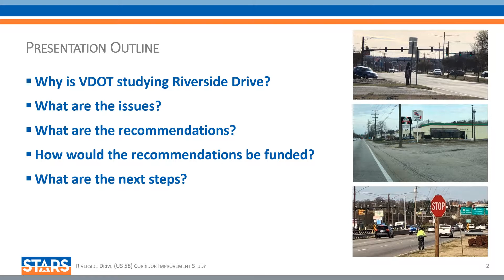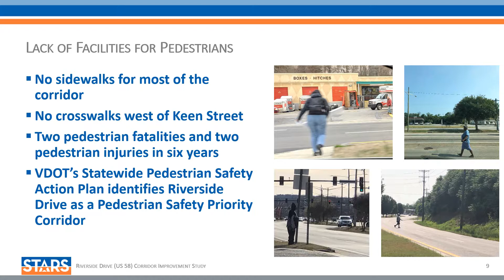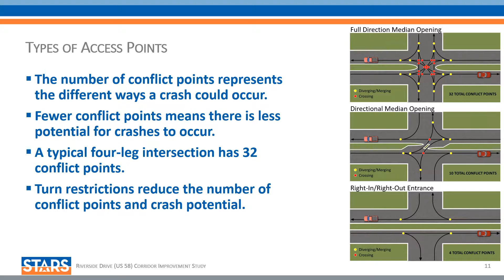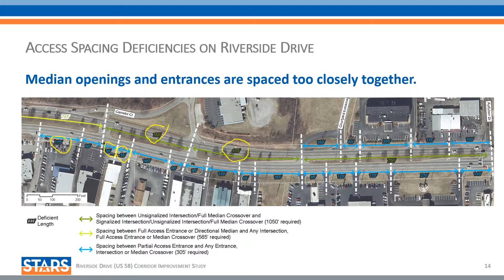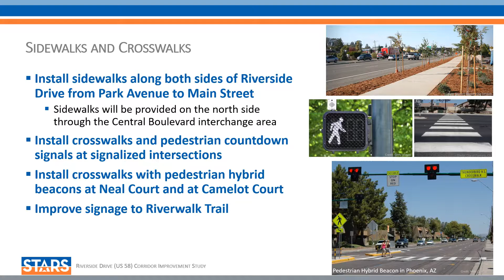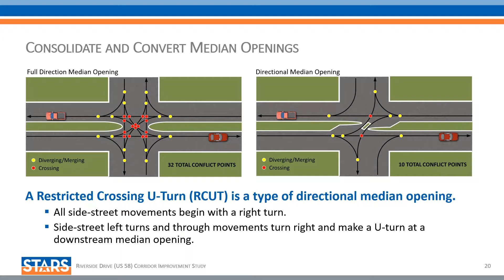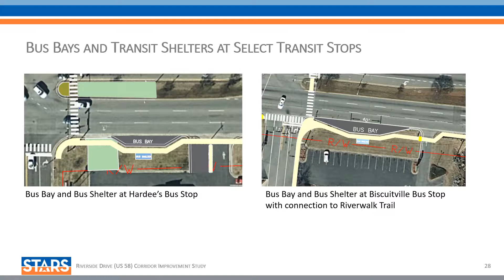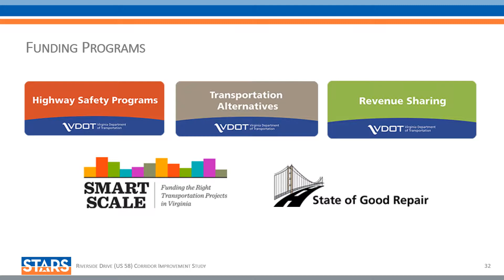Riverside Drive Study Presentation